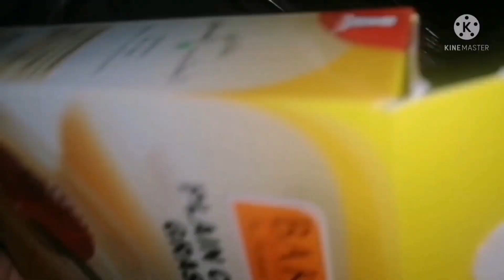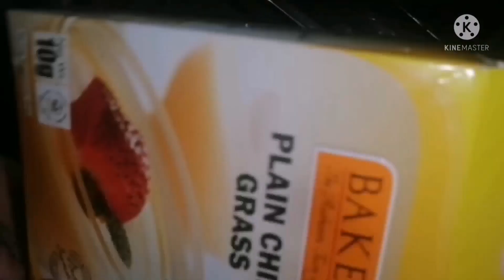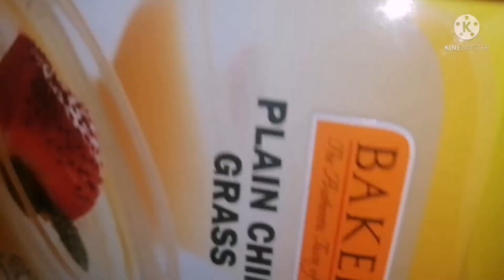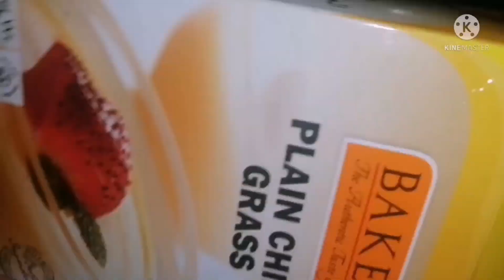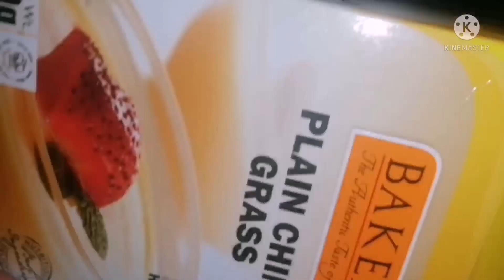Independence Day special 3 layer pudding /